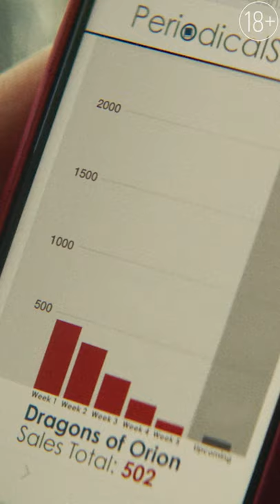Бестселлер | Ролик 20 сек №2 | В кино с 30 сентября 2021 (18+)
Молодая издательница отправляется в тур по всей стране, чтобы спасти свой книжный бизнес. С собой девушка приглашает успешного в прошлом писателя, который давно похоронил свой талант в бутылке. Заинтересовать молодежь книгами — задача не из простых, но это еще полбеды! Обуздать невыносимый нрав беспробудного пьяницы и капризного гения — вот настоящий вызов!

БЕСТСЕЛЛЕР // Best Sellers
Дата старта в России: 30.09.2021
Формат: 2D
Жанр: комедия
Режиссер: Лина Росслер
В ролях: Майкл Кейн («Правила виноделов», «Ханна и ее сестры», «Темный рыцарь», «Довод», «Начало»), Обри Плаза (т/с «Парки и зоны отдыха», «Мордекай»), Скотт Спидман («Другой мир», «Клятва»), Эллен Вонг («Сфера», «Скотт Пилигрим против всех», т/с «Блеск»), Кэри Элвес («Пила: Игра на выживание», «Лжец, лжец», т/с «Секретные материалы»)